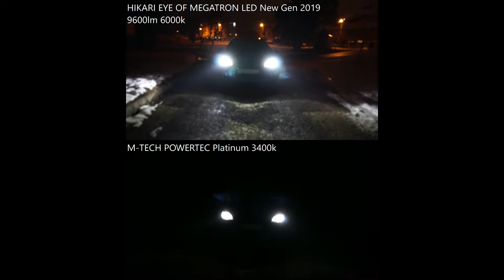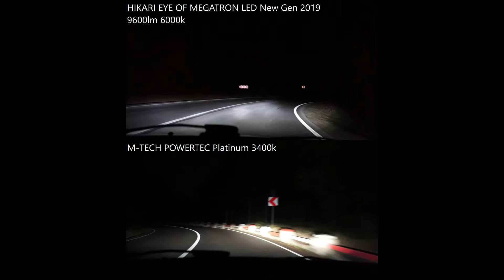HIKARI Thunder LED 9600lm 6000k vs M-TECH Platinum